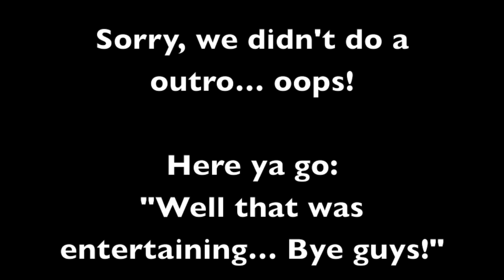Looking at our old videos!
We found some old videos we made with our other BFF who has moved. Watch us critique our old selves and laugh at our silly antics.